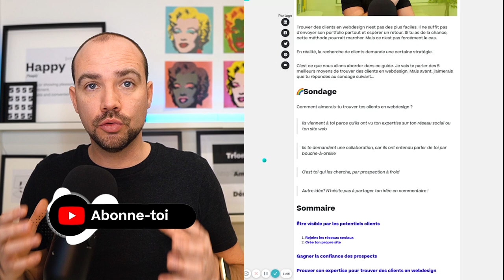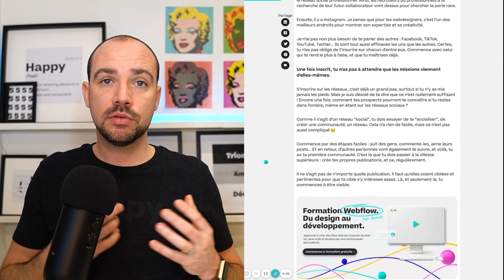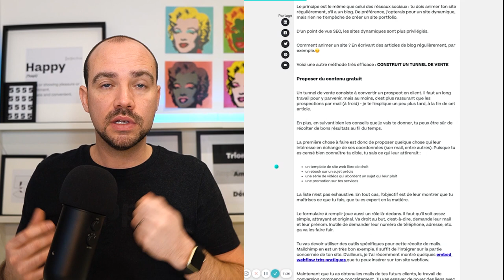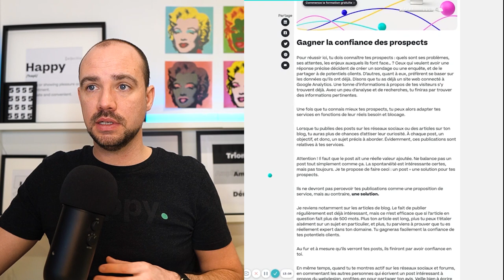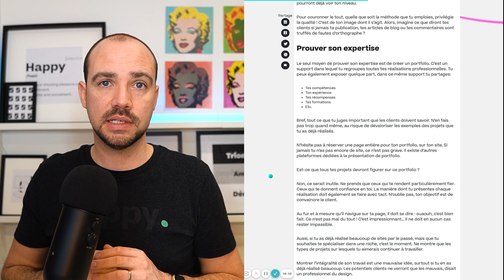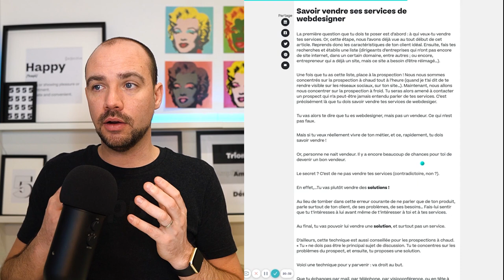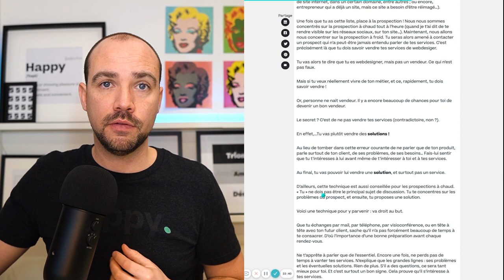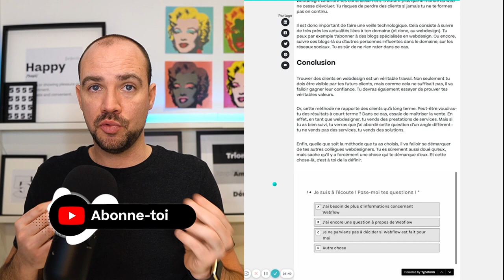Trouver des clients : Les 5 meilleures manières de trouver des clients - 2021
// À propos
Trouver des clients en webdesign n’est pas des plus faciles. Il ne suffit pas d’envoyer son portfolio partout et espérer un retour. Si tu as de la chance, cette méthode pourrait marcher. Mais ce n’est pas forcément le cas.

En réalité, la recherche de clients demande une certaine stratégie.

C’est ce que nous allons aborder dans ce guide. Je vais te parler des 5 meilleurs moyens de trouver des clients en webdesign. Mais avant, j’aimerais que tu répondes au sondage suivant...

🌈Sondage
Comment aimerais-tu trouver tes clients en webdesign ?

1 Ils viennent à toi parce qu’ils ont vu ton expertise sur ton réseau social ou ton site web
2 Ils te demandent une collaboration, car ils ont entendu parler de toi par bouche-à-oreille
3 C’est toi qui les cherche, par prospection à froid
4 Autre idée? N’hésite pas à partager ton idée en commentaire !

// TimeStamp
0:00 Intro
0:37 Sondage
2:04 Etre visible par les potentiels clients
4:00 Crée ton propre site
6:21 Gagner la confiance des prospects
10:37 Prouver son expertise
12:34 Savoir vendre ses services de webdesigner
16:26 Se démarquer de la concurrence
18:31 Conclusion

// Hello 👋

// SOCIAL

// COPYRIGHT
Musique